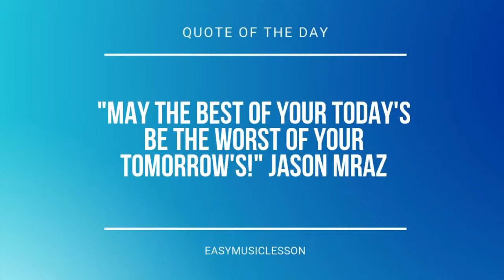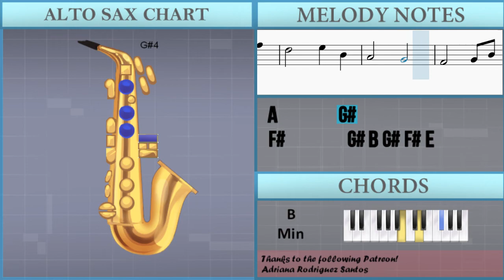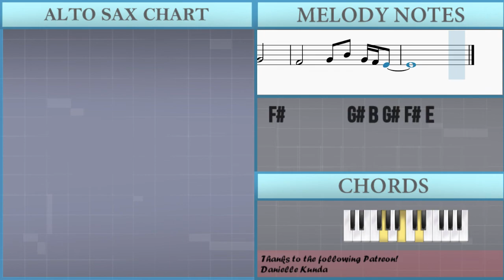How to play Just Give Me A Reason by Pink and Nate Ruess on Alto Sax (Tutorial)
Comment and let us know how the videos have helped you. It keeps us going! :)The easiest way to learn how to play Just Give Me A Reason by Pink and Nate Ruess on the alto sax. It's a alto sax tutorial for Just Give Me A Reason by Pink and Nate Ruess.

EasyMusicLesson teaches you to play the your favorite instrument, through easy and simple animation so that you too can learn how to play Just Give Me A Reason by Pink and Nate Ruess on the alto sax easily. A alto sax tutorial with visual animation graphic.

Chords of Saxophone arrangement:
E Min   E Min   E Min   D Maj   A Maj   D Maj   G Maj   C Maj
B Min   A Min   G Maj   G Maj   C Maj   E Min   C Maj   G Maj
G Maj   G Maj   C Maj   E Min   C Maj   G Maj   E Min   E Min
E Min   D Maj   A Maj   D Maj   E Min   E Min   E Min   D Maj
A Maj   D Maj   E Min   E Min   E Min   D Maj   A Maj   D Maj
B Min   C Maj   B Min   D Sus 4   D Maj   G Maj   D Maj   E Min
E Min   D Maj   C Maj   B Min   D Maj   G Maj   D Maj   E Min
E Min   D Maj   C Maj   B Min   D Maj   G Maj   G Maj   C Maj
E Min   C Maj   G Maj   G Maj   G Maj   C Maj   E Min   C Maj
G Maj   E Min   E Min   E Min   D Maj   A Maj   D Maj   E Min
E Min   E Min   D Maj   A Maj   D Maj   E Min   E Min   E Min
D Maj   A Maj   D Maj   B Min   C Maj   B Min   A Min   C Maj
B Min   D Sus 4   D Maj   G Maj   D Maj   E Min   E Min   D Maj
C Maj   B Min   D Maj   G Maj   D Maj   E Min   E Min   D Maj
C Maj   B Min   D Maj   E Min   D Maj   C Maj   B Min   A Min
B Min   B Min   C Maj   B Min   C Maj   D Maj   E Min   D Maj
C Maj   B Min   A Min   B Min   B Min   C Maj   C Maj   B Min
B Min   A Min   A Min   D Maj   D Maj   G Maj   D Maj   E Min
E Min   D Maj   C Maj   B Min   D Maj   E Min   E Min   E Min
D Maj   A Maj   D Maj   G Maj   C Maj   B Min   A Min

Melody notes of Saxophone:
E5   E5 D#5 C#5   F#5
D#5       E5   G#4
A4       G#4
F#4       G#4 B4 G#4 F#4 E4
G#4 G#4 G#4 G#4   E4 G#4 A4
A4 A4 A4 G#4   E4
C#5     C#5 B4   E4 G#4
G#4             E4
G#4 G#4   G#4 G#4 G#4   E4 F#4 G#4
A4 A4 A4 G#4 E4       E4
G#4           E4
E5 E5 E5 D#5 C#5   F#5
D#5     E5   B4
D#5     E5   B4
D#5     E5   B4
A4       G#4
F#4
G#5 G#5 E5 E5 B4 B4 G#5 G#5
F#5 F#5 D#5 D#5 A4   F#5 F#5
E5 E5 E5 E5 E5 D#5 C#5 D#5
B4 B4 B4 A5   G#5 F#5 E5 G#5
G#5 E5 E5 B4   G#5 G#5
F#5 F#5 D#5 D#5 A4 A4 F#5 E5
E5 E5 E5 D#5 C#5 D#5
B4 B4 A5 A5   G#5 F#5 E5 E5
B3
A4 A4 A4 A4 G#4 E4 E4   E4
C#5   B4 C#5 B4   G#4
G#4   G#4 B4 G#4 F#4 E4
A4 A4 A4 B4 G#4 E4 E4   E4
C#5   C#5 B4 C#5 B4 B4 G#4
D#5     E5   B4
D#5     E5   B4
E5 E5 D#5 D#5 C#5   F#5
D#5     E5   B4
A4       G#4
F#4       F#4 F#4   G#4
A4       B4
B4     E5 B5
B4 B4 A5 A5 G#5 F#5 E5 G#5
B5   A5 G#5 F#5 D#5
B5   A5 G#5 C#5 C#5
B5   A5 G#5 E5 E5
F#5 F#5 F#5   G#5 A5 A5
G#5   B5   A5 G#5 E5 D#5
B5   C#6 B5 G#5 A5
G#5   B5   A5 G#5 F#5 C#5
C#5     D#5 D#5     E5
E5     F#5 F#5
E6 B5 B5   B5 A5 G#5
E5 E5 E5 E5 D#5 C#5 D#